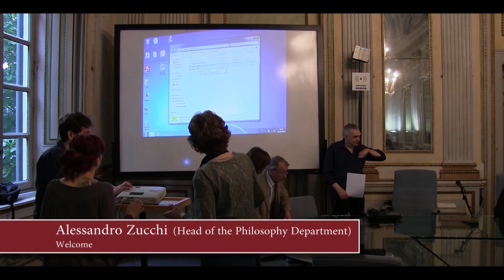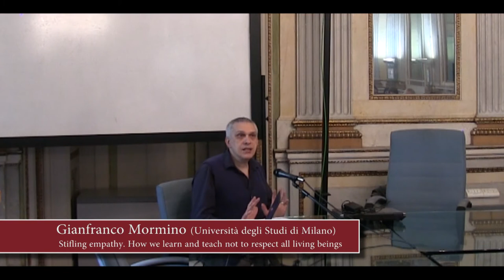01 Alessandro Zucchi: Welcome and Opening of the Meeting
Morning Session
Welcome, Alessandro Zucchi (Head of the Philosophy Department)